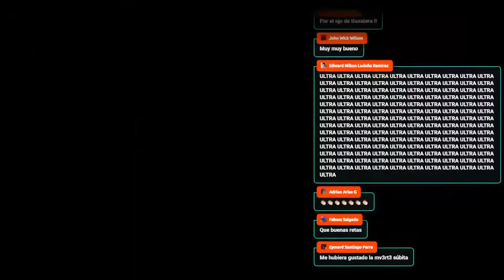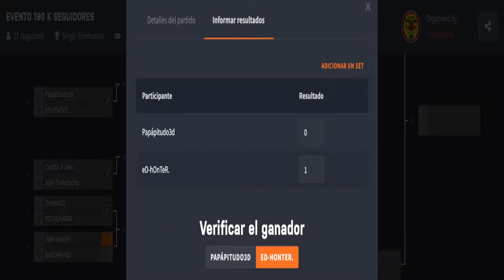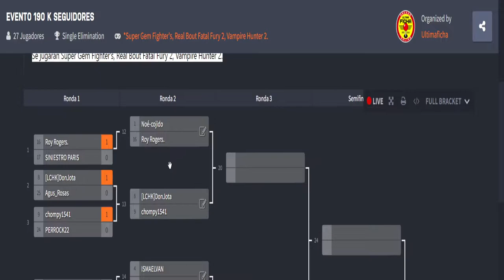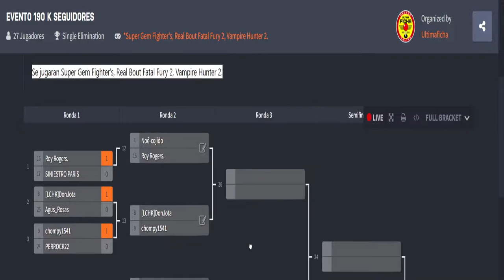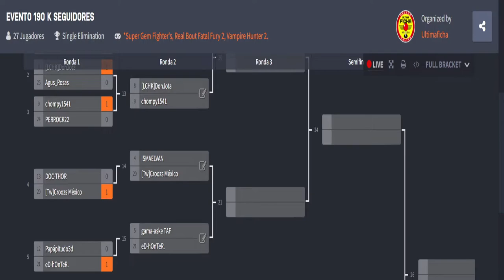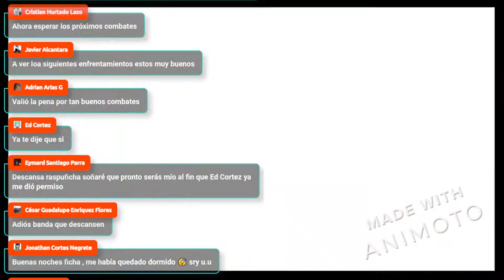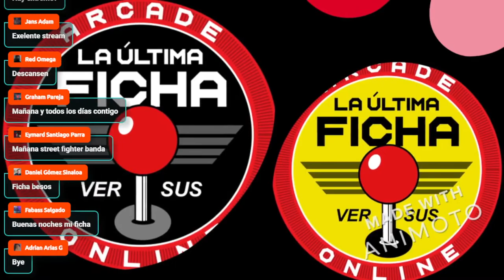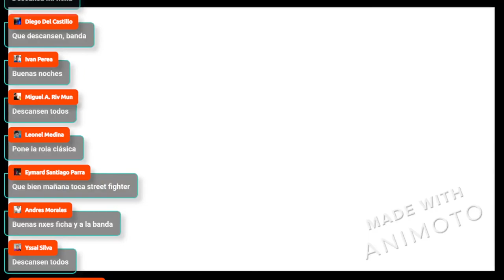SEMIFINALES TORNEO190 K